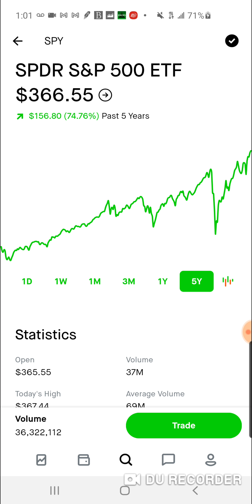EP 23:Index Investing [S&P 500 is the benchmark]